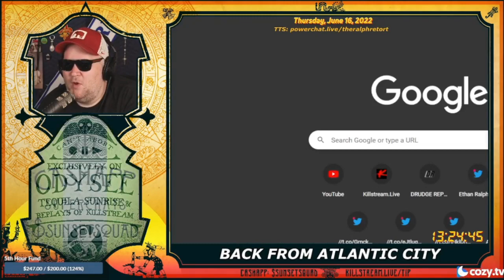et tu Winston? - Tequila Sunrise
Ralph recently released personal information of an ex-superchatter of his Winston Fujimori. Ralph did this as reprisal towards Winston who gave Ghost, host of True Capitalist Radio, Ralph's phone number. Winston tried to deny this ever occured, but Ralph confirms that is not the case.

Winston and others have also alleged that Ralph used information from a purchased shirt to do so. Ralph denies this and says he simply looked up the phone number given to him by Winston Fujimori himself on Google.

Clip taken from:
TBD